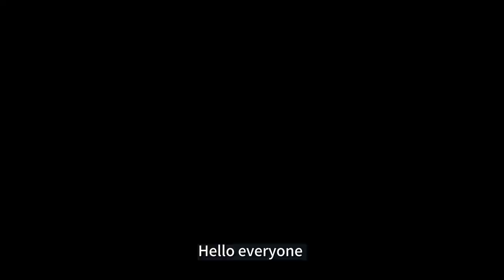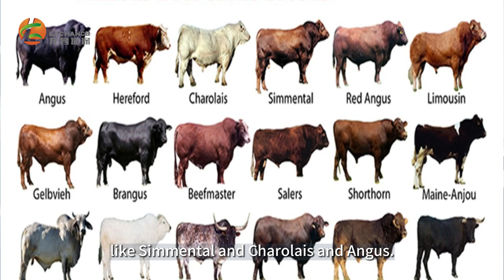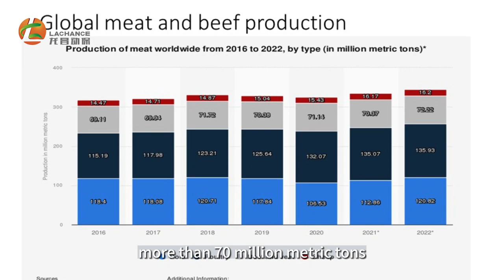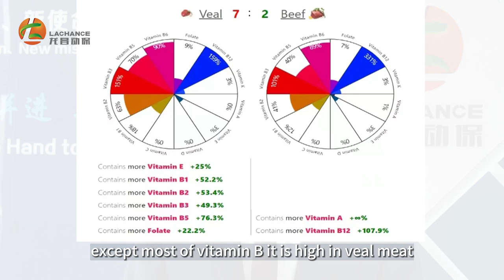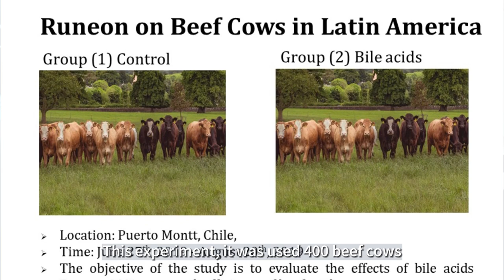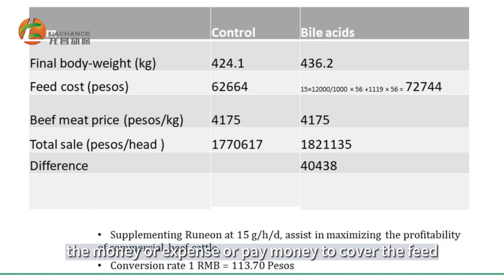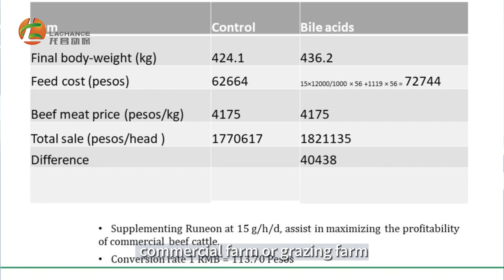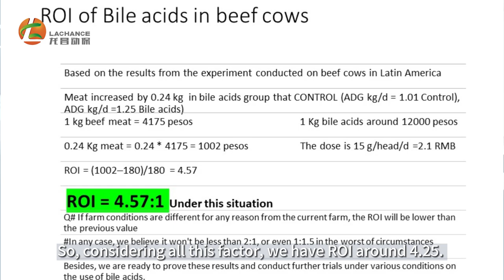Ruminant Sharing || Feed Additive in beef cows nutrition, and the effect of bile acid application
Today we will talk about beef cows mainly focused for bile acid,

We will show some result in bile acid application in beef cows during this presentation,Some experiment in dairy cows is still undergoing in cooperation with university here in China and some overseas universities in the Middle East and in Latin America to explore the efficacy and to evaluate the effect of bile acid.
And you will invite you to join us during this time

Ruminant Sharing || Feed Additive in beef cows nutrition, and the effect of bile acid applicationbeef, ruminant animals,bile acids,cow nutrition feed formulation,feed additive,feed additives,feed additives in animal nutrition,feed additive in ruminant,feed supplements and feed additives,bile acids adding,bile acid emulsification